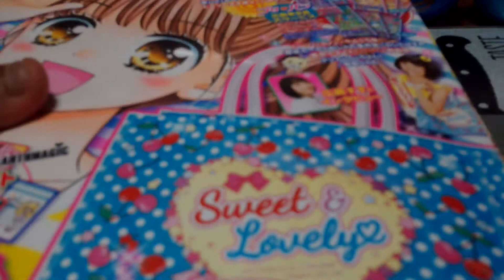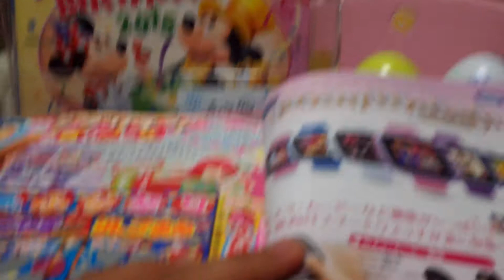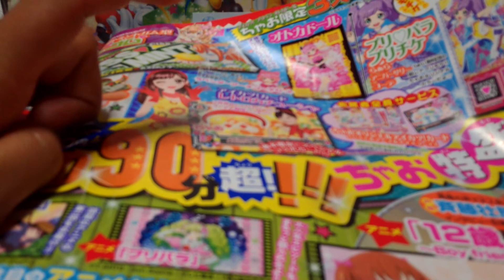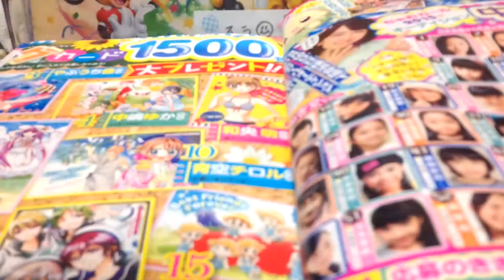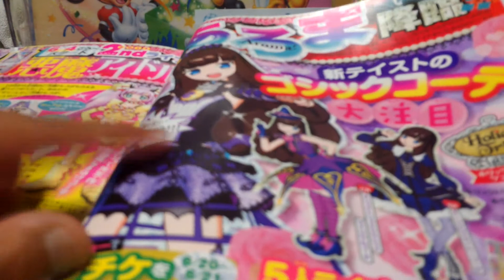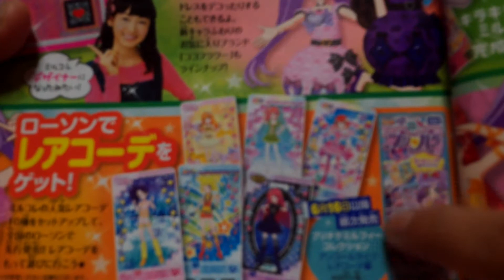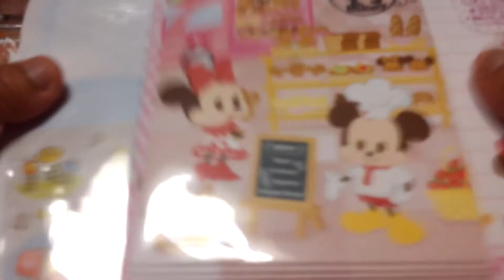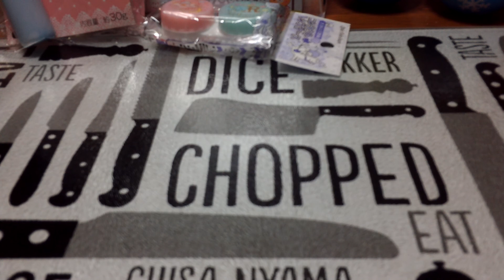購入品紹介(ノ*゜▽゜*)ちゃお ７月号～アイカツとプリパラ情報もちょこっとお知らせ～、セリア購入品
ちゃお  ７月号
アイカツ、プリパラ情報もお知らせしています(＾▽＾)

セリアでの購入品も紹介しております( ・∇・)

息子から家族感染（＋_ ｑ ))
娘と私も体調不良…
胃腸炎、皆様ご注意くださいねー（Ｔ△Ｔ）